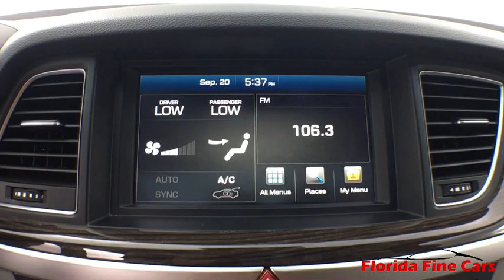2016 Hyundai Genesis Hollywood, West Palm Beach, Miami, Margate, FL 108494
Used 2016 Hyundai Genesis available in Hollywood, Florida at Florida Fine Cars. Servicing the  West Palm Beach, Miami, and Margate, FL area.

Priced below KBB Fair Purchase Price! CARFAX One-Owner. FINANCING AVAILABLE!! Se habla espanol!! WE ACCEPT ALL TRADE-INS!! BBB Accredited A+ grey Leather. Montecito Blue 2016 Hyundai Genesis 3.8 RWD 8-Speed Automatic with SHIFTRONIC 3.8L V6 DGI DOHC Dual CVVTbrbr18/29 City/Highway MPGbrbrbrAwards:br  * 2016 KBB.com Best Buy Awards Finalist   * 2016 KBB.com 5-Year Cost to Own AwardsbrReviews:br  * Exceptional value; roomy and high-quality interior; hushed cabin; excellent crash test scores; long warranty coverage. Source: EdmundsbrbrbrFlorida Fine Cars has over +1700 vehicles in stock and works with more Banks to help give you as many options as possible. All locations are BBB Accredited; BBB Rating: A+. Come in person or call ahead to set an appointment for a test drive. Buy online and get a car on your time.